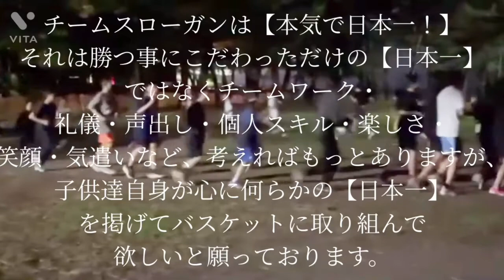AOMORILANDLS（青森ランドルス）紹介動画 BGMあり